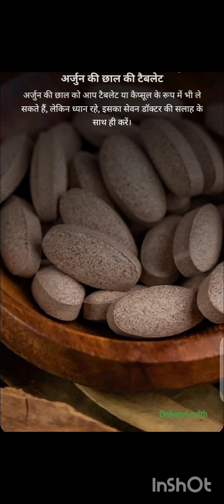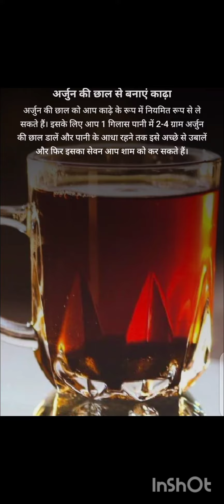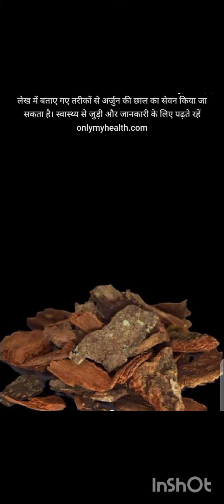Arjun ki chhal ke fayde/अर्जुन की छाल कैसे पिए अर्जुन की चल को पीने से क्या होता है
अर्जुन की छाल एक आयुर्वेदिक दवाई है जिनको हमारे इस चैनल पर अच्छी तरीके से समझाया गया है पीने का तरीका कैसे इसको लेना चाहिए और किस-किस फॉर्म में यह आती है यह पाउडर के फॉर्म में कैप्सूल के फॉर्म में और गोली के फॉर्म में और इसकी चाय भी बनाई जा सकती है जिसको आप मॉर्निंग टाइम में पी सकते हैं दोस्तों हमारे इस चैनल पर दवाइयां से जुड़ी सभी जानकारी एलोपैथिक मेडिसिन आयुर्वैदिक मेडिसिन सभी तरह की दवाई जो की जानकारी हिंदी में मिलती है तो आप हमारे चैनल को ज्यादा से ज्यादा शेयर करें और सब्सक्राइब करें कि हमारा हौसला अफजाई हो सके और हम और अच्छी अच्छी वीडियो बनाकर इसमेंडाल सके धन्यवाद